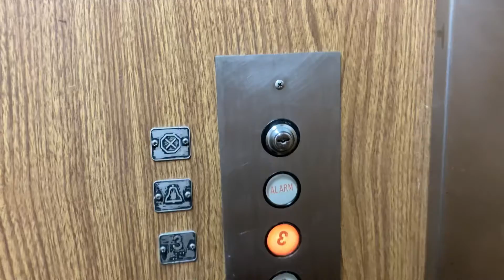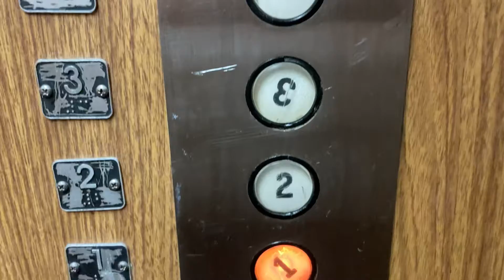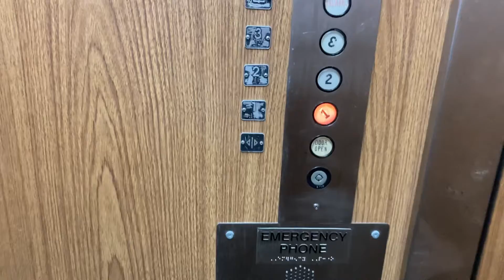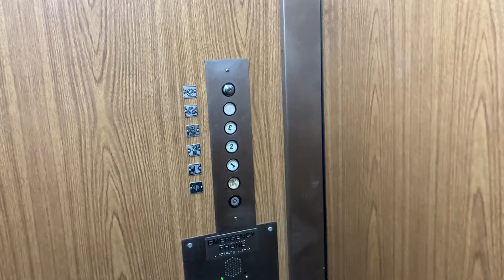Amazing 1970’s Century Oiltronic Elevator In Lauderdale By The Sea FL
I believe the motor was replaced on this but this is still a very nice elevator.